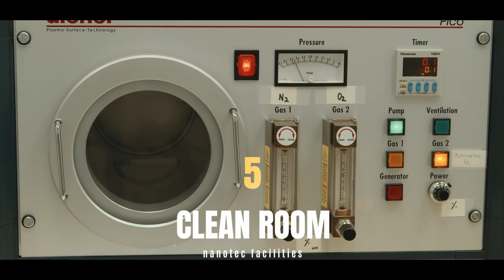Cnr Nanotec_Lecce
The Institute of Nanotechnology (NANOTEC) is part of the National Research Council (CNR), the largest public research institution in Italy, founded in 1923 and having over 5000 researchers active in 88 institutes. NANOTEC main location is nicely nestled in the vibrant university campus in Lecce, a young and dynamic environment strongly devoted to basic and applied sciences.

Nanotec Lecce is a multidisciplinary research center featuring more than 12000 m2 of labs and clean rooms and hosting over 200 researchers with interdisciplinary backgrounds, spanning from physics to medicine, passing through chemistry, biology and engineering. Our mission is the development and prototyping of innovative materials and devices using bottom-up and top-down approaches, with particular attention towards creation of start-ups and spin-offs, joint-labs with international companies and collaborations with venture capital funds. Nanotec research labs are organized in six open access facilities, fully equipped for R&D in defined key enabling technologies.

- Authoring video e regia: Francesco Gabellone
- Testo: Alessandro Polini